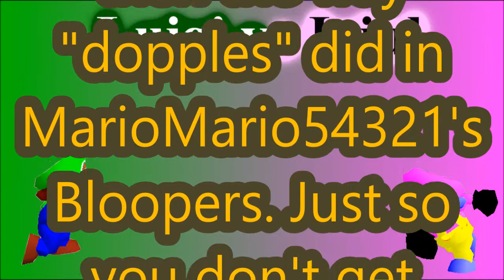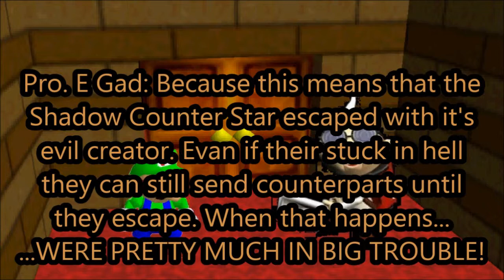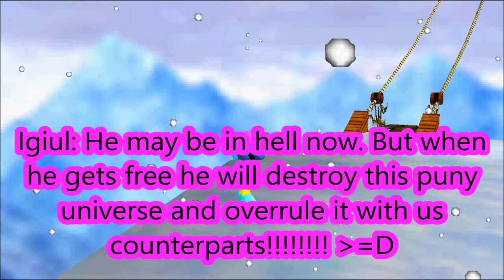Super Mario 64 Bloopers: Luigi vs Igiul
Mario and everyone are discussing about what Oiram said. Later Professor E Gad comes in and tells everyone what he knows about the Shadow Counter Star (he doesn't know all about it). Next Luigi goes to Cool Cool Mountain. At first he has fun untill he runs into Igiul - his counterpart. Will Luigi defeat Igiul? To find out watch this video!